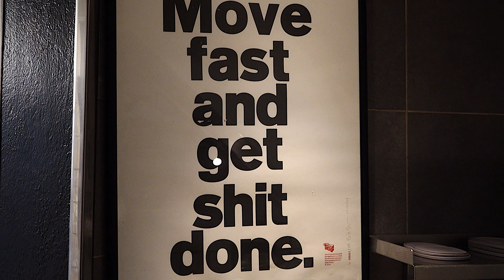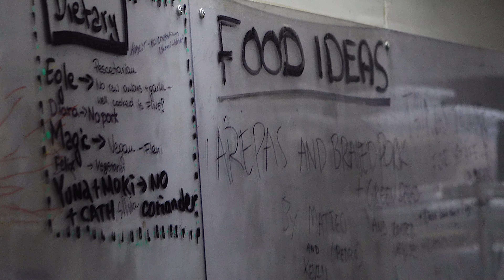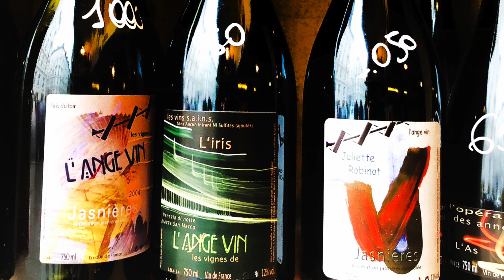Chef Jonathan Tam at Relae in Copenhagen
The one Michelin starred restaurant Ralae is organic certified with a strong sustainable focus. Chef Jonathan Tam and the team have a no-nonsens approach to the fine-dining gastronomy experience. With inventive simplicity with quality they maximize the flavor of just a few ingredients and is then served in a stripped back dining room. Let,s meet Jonathan and his team and hear more about seasonal farm to table cooking.